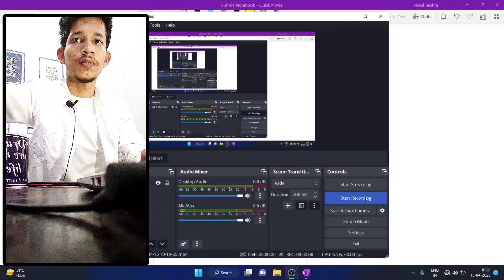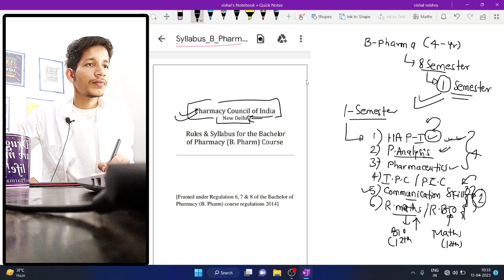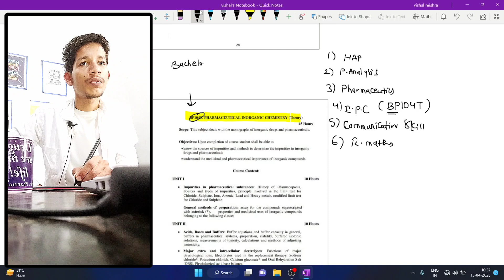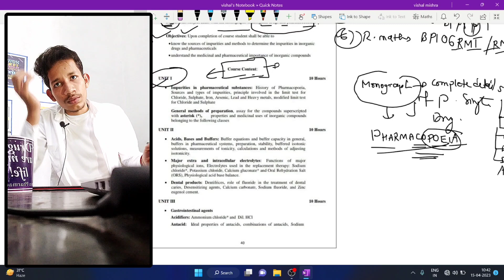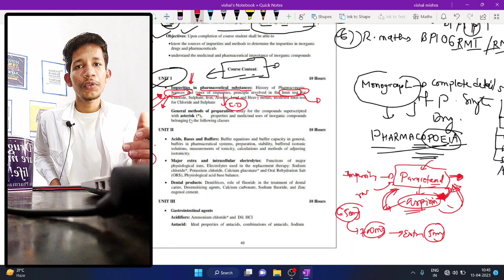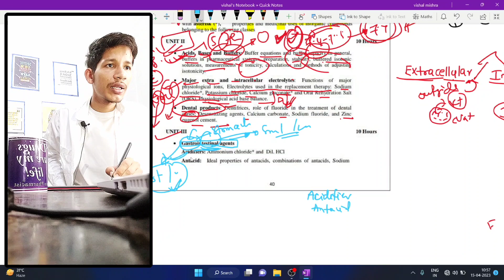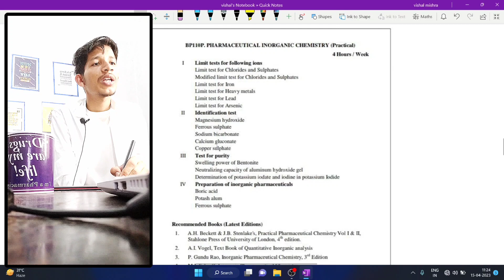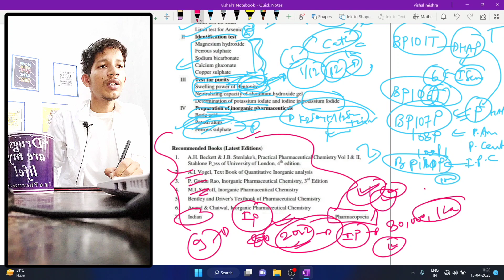Complete detailed Discussion of Syllabus IPC /PIC semester-1 B pharm/D pharm...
Hello everyone Here Aditya Mishra from Nurturing medicos,

~In this video we'll be discussing about Inorganic Pharmaceutical Chemistry (IPC)/(PIC)syllabus that is in 1st semester what we have to study

~B pharma 1st year syllabus discussion
~B pharma syllabus
~B pharma subjects of 1st year
~External and internal examination in Pharmacy
~Best channel for B pharma
~B pharma Notes
~Syllabus of b pharma 1st semester
~Government colleges for b pharma
~Vishal_and_aditya

~HAP b pharma 1st semester syllabus
~HAP Introduction
~Human anatomy and physiology introduction
~PCI
~Veer bahadur singh purvanchal university
~PIC videos
~subjects to study in B pharma

Thanks a lot guys for being her

I'm Aditya Mishra From Government University
I'm doing my B pharma

Our moto of this channel is to provide core concepts of pharmacy field as well as HEALTHCARE & MEDICINE